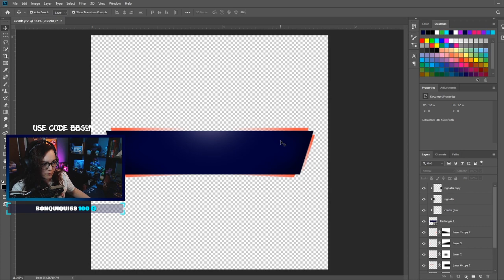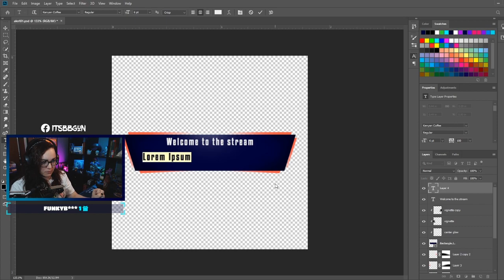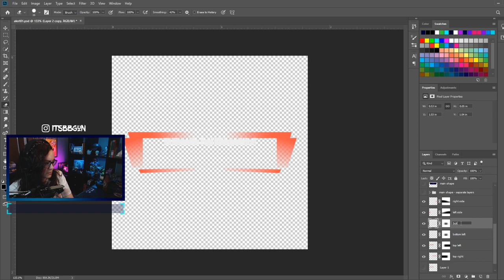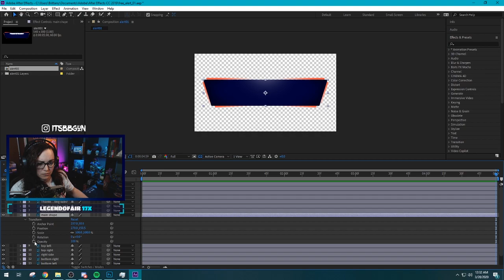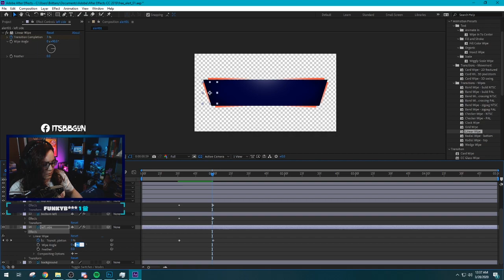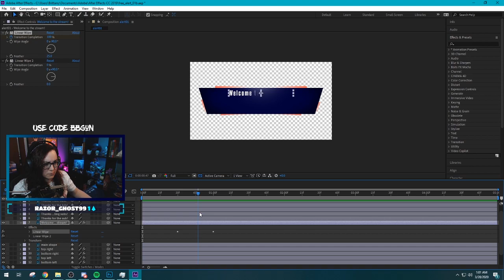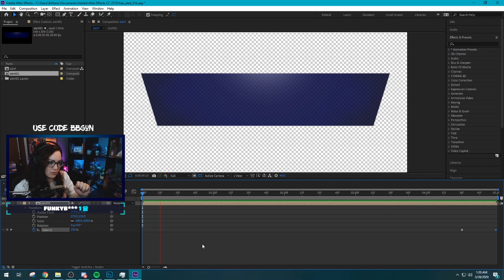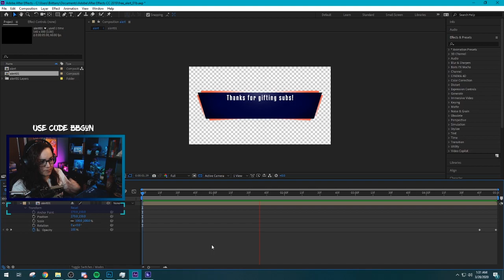FREE ANIMATED STREAM ALERTS ⚡ | Free Download | Multiple Color Variations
Animated alerts for your Twitch, Mixer, Facebook, or YouTube stream! Free download files for multiple color variations.
 --- Open Me ---

*** Jan. 2021 -- I will no longer be offering custom colors ***

Suggested alert settings (in Streamlabs, StreamElements, etc.):
- 1.5 second text delay
- 0.3 second fade out of text at the end
- NO alert entrance animation
- NO alert exit animation

I used Adobe Photoshop and After Effects to make these alerts.